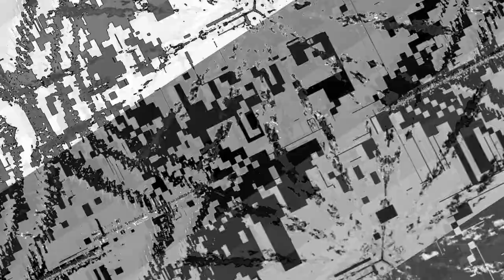[EPILEPSY WARNING] Movie 23 05 21 02h20m23s